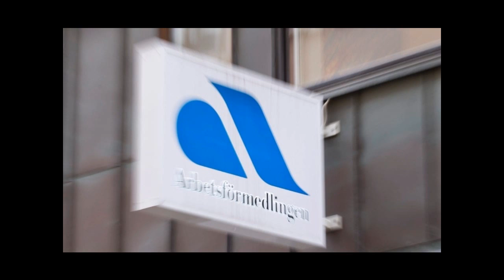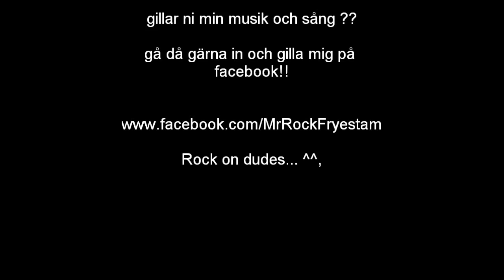Fryestam - Skövdevisan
En härlig sång om Skövde i Västergötlands län ;)

ps: Tack alla snälla som tagit dessa fina bilder som jag passar på att låna för att få denna fina låt om Skövde att bli komplett med ljud och bild :)